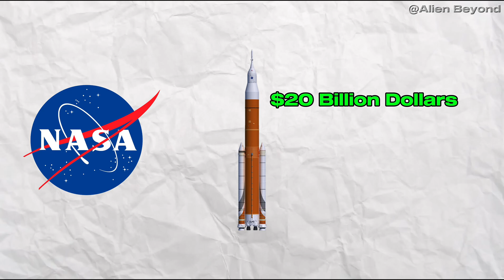NASA Cancels the SLS! Understand Everything That's Happening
NASA may be about to make a decision that could change the future of space exploration. With the high costs and constant delays of the SLS rocket, the agency is reconsidering its approach to the Artemis program missions. Could another alternative be used to take astronauts to the Moon?

In this video, we analyze the reasons behind this possible change in plans, the financial challenges NASA is facing, and how collaboration with private companies could transform space exploration. We also explore potential adaptations to the Orion capsule and what this decision means for the future of crewed missions.

Additional Information:
This video is 100% made by me and follows all the platform guidelines, ensuring original and informative content. I hope you enjoy it!